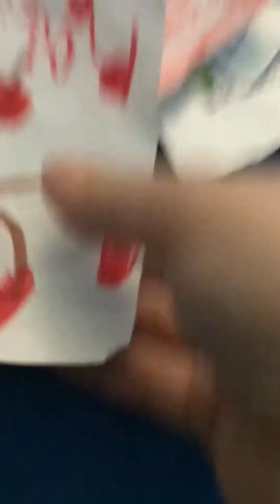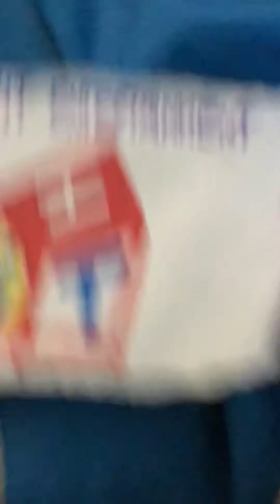Top 5 ok logos